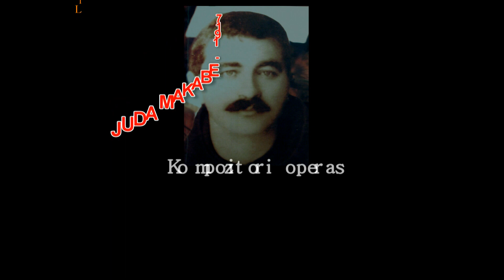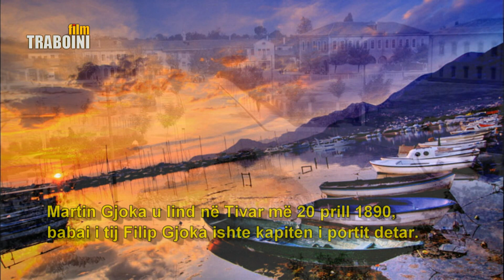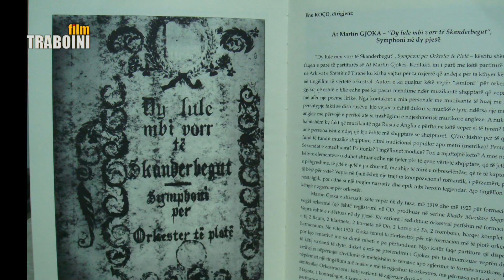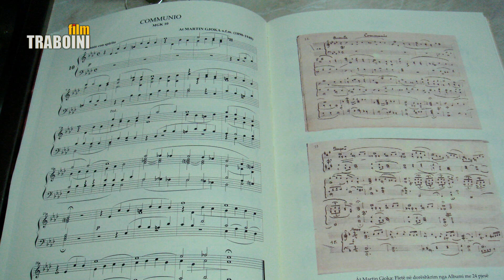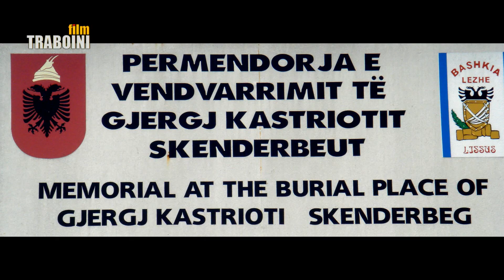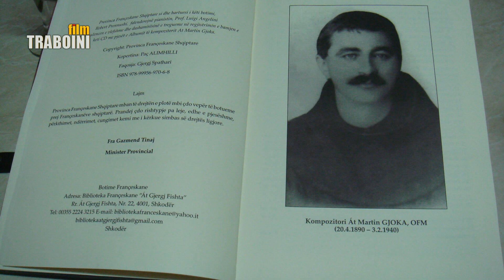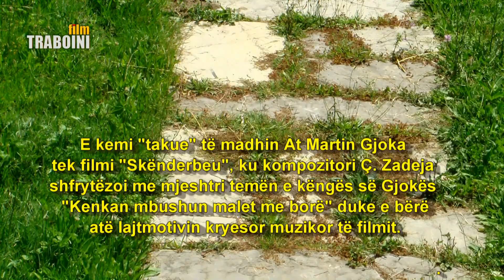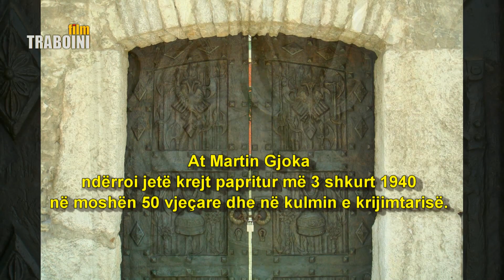AT MARTIN GJOKA Simfoni 1919 ® TRABOINI FILM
ATE MARTIN GJOKA - KRIJUES I SIMFONISE DHE I OPERAS SE PARE SHQIPTARE

Kam pare ne lulishten para vllezerve Frasheri ne Tirane qe "Kuq e zinjte" e politikes qe kishin vene ca tabela e otot e 101 personaliteteve te shekullit shqiptar. Thashe mos shoh gjekundi portretin e Martin Gjokes kompozitorit themelues te muzikesh sinfonike shqiptare dhe i operas se pare shqiptare si dhe mesuesi i plejades se muzikanteve shqiptare qe dominuan gjysem shekullin qe shkoi, por jo nuk e pashe. Kish gjetur dikushi edhe ndonje emer pak te njohur, diku andej nga nahija vet, por Martin Gjoken jo. A thua se nuk merr vesh njeri fare nga muzika apo se nuk e di se ne kulturat kombetare, kombet mburren me se shumti per poetet dhe muzikantet e vet para se atyre qe kane kenduar me dyfek e jo se dyfeku nuk ka bere pune per kombin, por forca e shpirtit gjithmone e dominon forcen fizike dhe eshte me jetegjate ne histori. Pse nuk e bejne kete muzikant te madh Nderi i Kombit. Apo e kane bere e une nuk e di!!!
Eh kjo bote e marre ku jetojme - nuk njeh as vetveten.

Po le te themi dy fjale kush eshte Martin Gjoka? I lindur 20 prill 1890 Tivar, bir i kapitenit te portit Filip Gjoka. Ne moshen15 vjecare vjen ne shkollen e Franceskaneve ne Shkoder ku drejtor ishte Ate Gjergj Fishta. 18 vjecar u dergua ne qytetin e Moxartit Salzburg te Austrise ku studioj filosofi e teologji, por pasioni i tij per muziken e shty qe te ndiqte edhe mesimet muzikore ne Institutin e Profesorit me fame Hartman. Kthehet ne Shkoder pak para shpalljes se Pavaresise dhe jep mesime ne Kolegjin e Fretenve. ne 1922 krijon orkestren "Illyricum" me te cilen do te fitonte konkursin kombetar muzikor ne vitin 1930. Ate martin Gjoka jepte koncerte neper shoqerite kulturore te Shkodres, shume te zhvilluara ne ate kohe.
krijoj ne zhanre te ndryshme muzikore, polifonike dhe korale, krijoj opera dhe simfoni si dhe nje numer kengesh epike dhe lirike.
Ishte ai qe hapi i pari shtegun e artit muzikor shqiptar, krijuesit i të parës simfoni shqiptare "Dy lule në vorr të Skanderbegut" (1919) si dhe krijuesi i operas shqiptare "Juda Makabe" me libret të Gjergj Fishtës kompozuar në vitin 1917. Fale punes se Ate martin Gjokes dhe muzikanteve te tjere natyrisht Shkodra u be qendra me e rendesishme e jetes muzikore ne Shqiperi dhe djepi ku kane lindur talente te medha.
Për 50 vjet është thënë se opera e parë është krijuar në kohë të Partisë, por e verteta është ndryshe. Madje shumë prej pjesëve muzikore apo këngëve të Martin Gjokës se ndaluar, kanë arrit të futën në repertore pa emrin e tij.
E kemi "takue" të madhin At M. Gjoka, tek filmi "Skënderbeu", ku kompozitori Ç. Zadeja, shfrytëzon me mjeshtri temën e këngës së Gjokës "Kenkan mbushun malet me borë".
At Martin Gjoka edhe pse vdiq në moshën 50-të vjeçare nga nje atak ne zemer, në moshën më prodhimtare për një kompozitor, na ka lënë një pasuri të madhe muzikore në të gjitha gjinitë.
Simfonia që paraqitet në këtë film është ekzekutuar nga Orkestra e Operas nën drejtimin e Eno Koços në vitin 1986. Nje pune pasionante per nxjerrjen ne drite te vepres se ketij kompozitori ka bere me librin e vet Robert Prennushit mbi jeten e vepren e i Ate Martin Gjoka OFM.
Motivi i huazuar nga At Martin Gjoka ne filmin Skenderbeu nuk eshte veshtire te dallohet. Eshte marre nga kenga "Kenkan mbushun malet me bore". Por Martin Gjoka ishte i ndaluar thjeshte se qe prift ndaj atehere u tha se eshte shfrytezuar nje kenge popullore, vetem e vetem qe te mos dilte emri i me te madhit muzikant shqiptar, ai qe i hapi shtigjet e artit muzikor klasik ne Shqiperi, ai qe mesoi ne shkolle e ngjalli pasionin per muziken tek plejada e muzikanteve te mevonshem si Cesk Zadej, Tish Daija, Tonin Harapi, Simon Gjoni, Abdulla Grimci, Pjeter Dungu, Gjon Kapidani e tjere.
Muzika e filmit Skenderbeu eshte vertete nje mrekulli ne te cilen kane shkrire talentin e tyre dy artiste te medhej mesues e nxenes: At Martin Gjoka e Çesk Zadeja.

KOLEC TRABOINI
6 janar 2014

Ne kete link keni nje vidiomontazh me sinfonin e Ate Martin Gjokes OFM"Dy lule mbi vorr te Skanderbegut" kompozuar ne 1919.